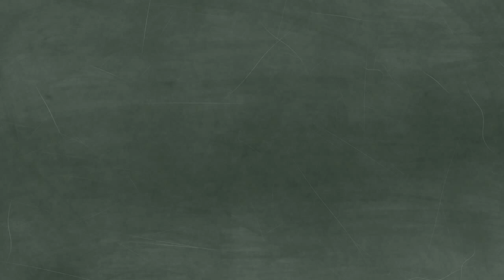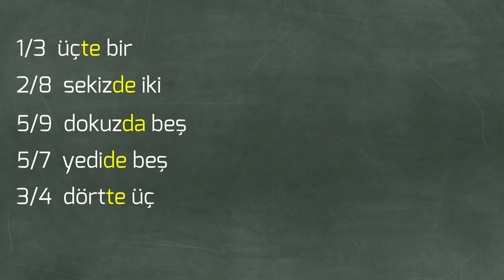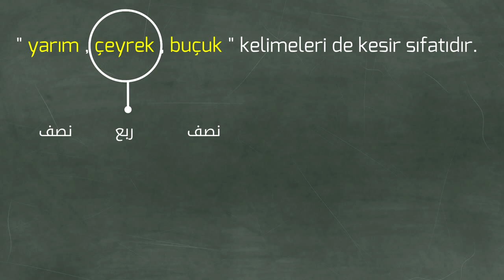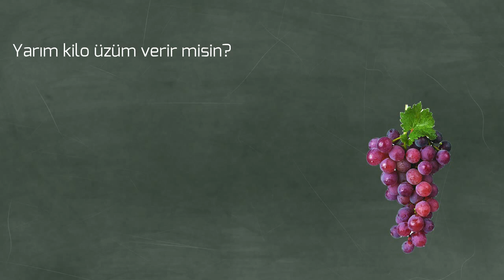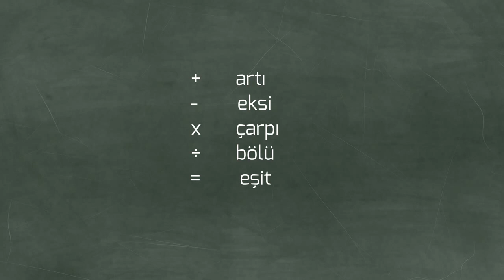Kesir Sayı Sıfatı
Turkish Grammar Lesson in Arabic

Our Telegram channel for Learning Turkish:
NILE LEARNING CENTER
• Leading Educational Center
• In Egypt & Online
• Arabic, Qur'an, Islamic Studies, Turkish, English & Calligraphy Courses
• 25 Years’ Experience
• Over 100K Students
• In Over 120 Countries
• Educational Activities
• Professional Native Tutors
• Accredited Certificates
قناتنا لتعلم اللغة التركية عبر تليجرام:
مركز النيل التعليمي
• مؤسسة تعليمية رائدة
• الدراسة في مصر وعبر الإنترنت
• دورات في اللغة العربية، والقرآن الكريم، والدراسات الإسلامية، والتركية، والإنجليزية، والخط
• 25 عامًا من الخبرة
• أكثر من 100 ألف طالب
• في أكثر من 120 دولة
• أنشطة تعليمية
• مدرسون خبراء من أهل اللغة
• شهادات معتمدة